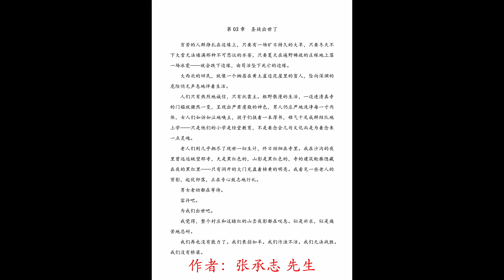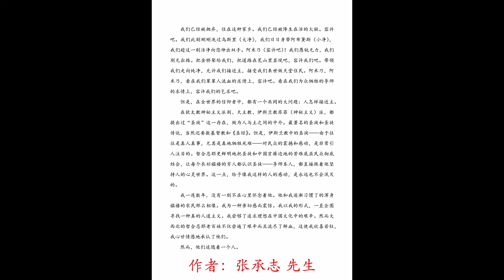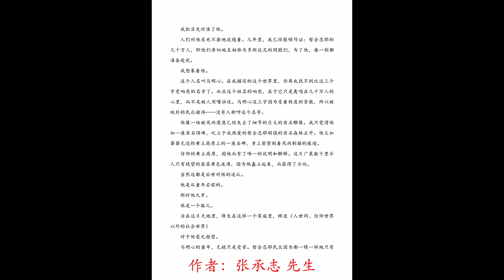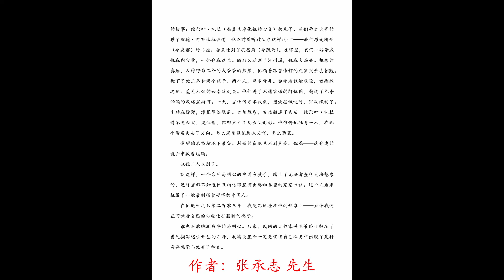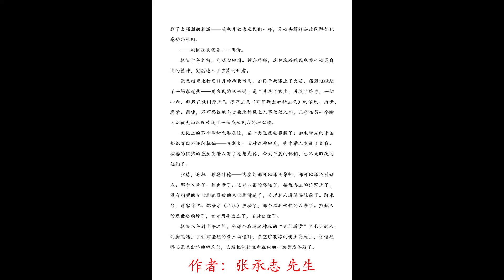心灵史 05 圣徒出世了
作者：张承志 先生